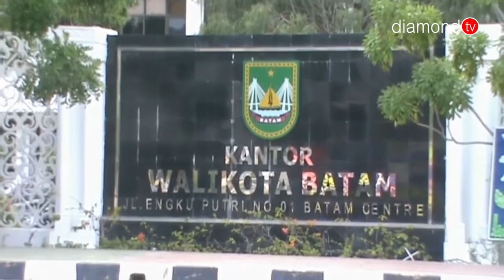FPK DESAK PELAKSANAAN EX-OFFICIO BP BATAM KEPADA WALIKOTA